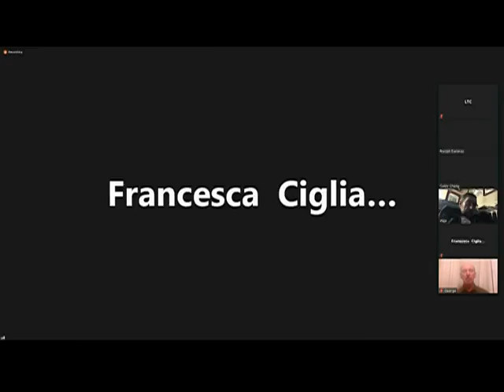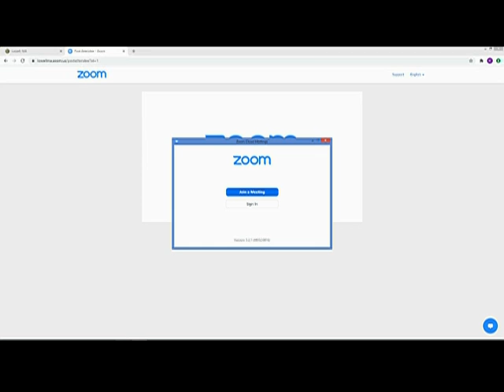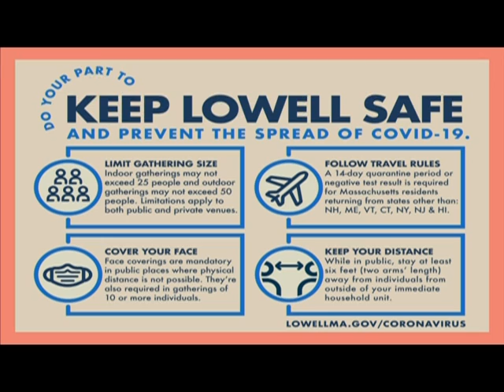Planning Board - September 24, 2020